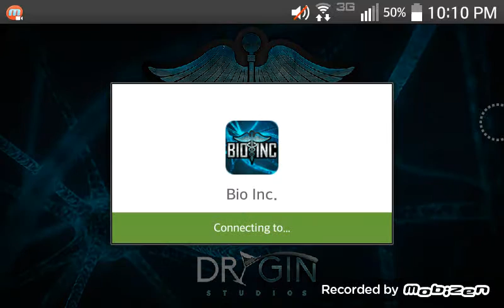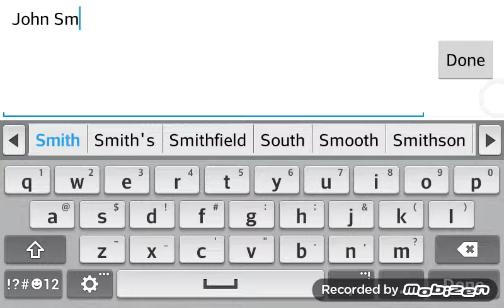thepsychoticmushroom you have been saved...: